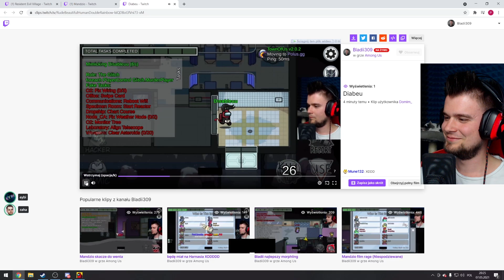MOJA NAJLEPSZA GRA jako GLITCH - *NOWA* KLASA w AMONG US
Tak dobrej gierki jako Glitch, to jeszcze nie miałem ;P